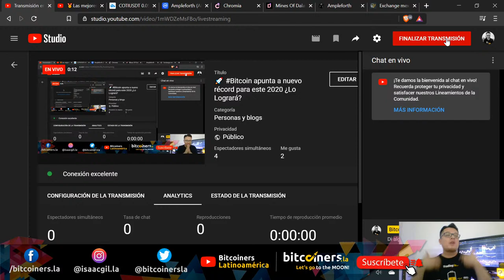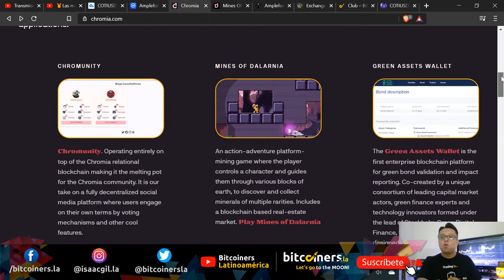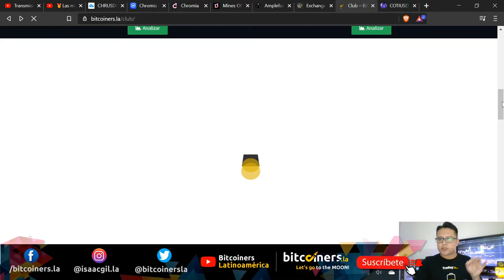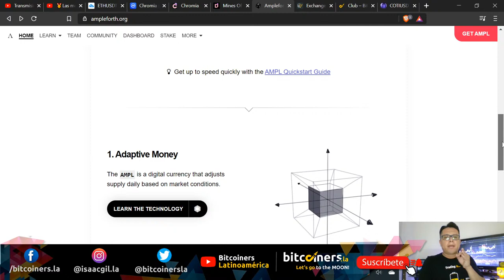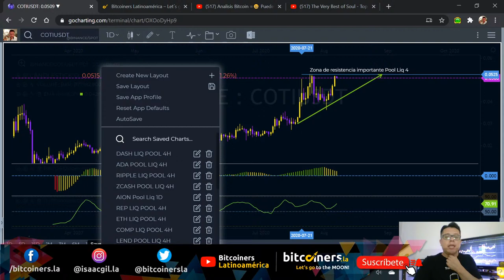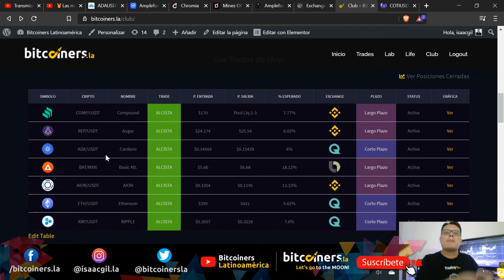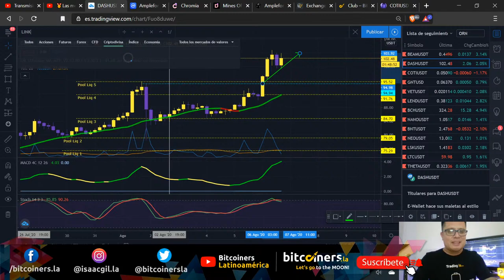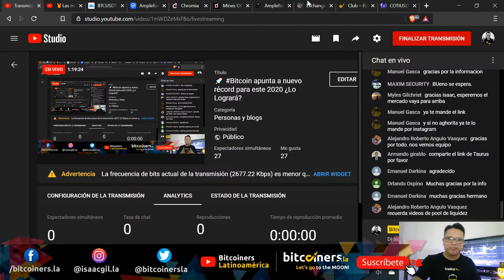🚀 Bitcoin apunta a nuevo récord para este 2020 ¿Lo Logrará?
🥇Hola Bitcoiners, quiero presentarles dos proyectos relacionados con DeFi muy interesantes que podrían dejarnos buenos rendimientos si invertimos en las siguientes criptomonedas. Espero que les guste este video totalmente en vivo!

Si quieres saber como configurar los indicadores con los que hago el analisis, te dejo el siguiente video.